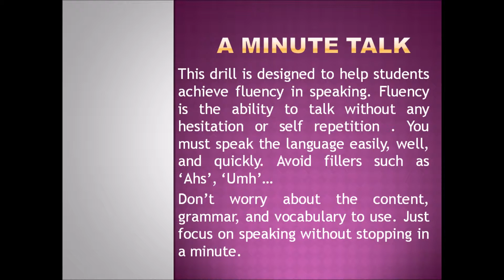A Minute Talk - Fluency Drill 2 (IELTS Speaking )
The topics in this drill are taken from the IELTS speaking Part 1. You can use this speaking exercise before attempting to answer the specific questions related to these topics in Speaking Part 1.